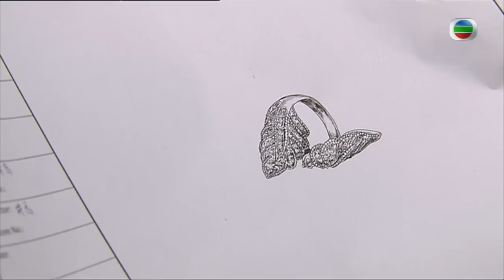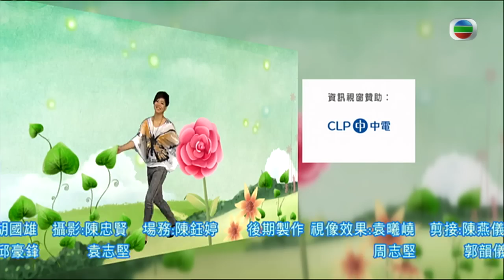TVB 時裝處境喜劇 | 天天天晴 74/118 | 毛舜筠(井喬)收到戴志偉(川上)的邀請 | 李司棋、毛舜筠、黎耀祥、王喜、田蕊妮、李思捷 | 粵語中字 | 2010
TVB完整版劇集《天天天晴》(Some Day) (李司棋、毛舜筠、黎耀祥、王喜、田蕊妮、李思捷主演): 心的亡夫，為「石敢當集團」石家的次子石有信(駱應鈞)，但信於1995年身故，遺下心及其與前妻林蕙(陳茵媺)所生的5歲女兒石可兒(陳茵媺)。石家的掌舵人、石敢當集團董事長石有為(劉　江)，對出身寒微的弟婦心看不順眼，而其妻高艷容(雪　妮)則表面對心不錯。在容的安排下，石家把家族集團旗下的一家小型老式金舖「龍福」交給心打理，並把「龍福」近一半股份轉到心名下，當作心日後的生活所依……